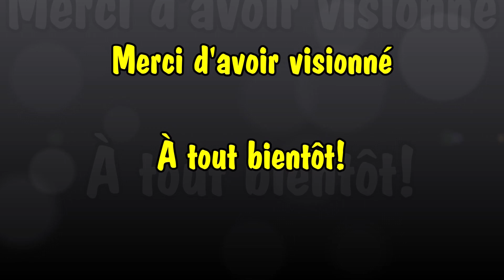[Aperçu#16] Klonoa : Door to Phantomile sur PS1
Un excellent jeu de plate-forme, j'ai même pris des mouchoirs pour la fin du jeu tellement émouvant.

Paix à vous !

Klonoa: Door to Phantomile sur PS1

Vision 2-1 Deep in the Dying Forest
Vision 5-1 The Four Orbs
Logiciels:
Audacity
Pinnacle Studio 21
Live Screen Capturing